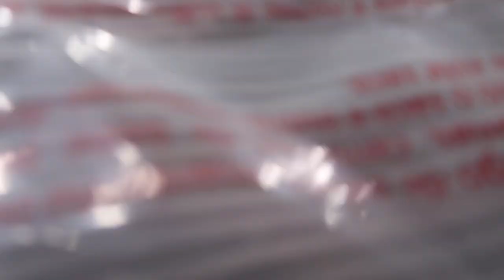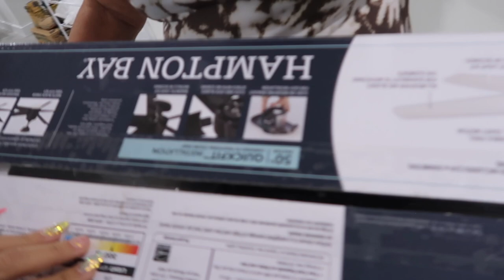MAJOR CHANGES at the NEW HOUSE / SHE IS SICK | VLOG#1070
---links---
1:Heavy Duty 12" Pull and Flush Barn Door Handle Set,

USA
SISTERFOREVERVLOGS:​...